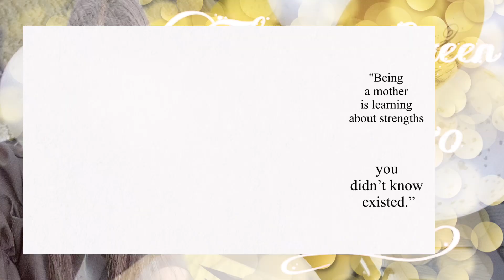THIS QUEEN MAKES 50 FABULOUS | HAPPY BIRTHDAY birthday #2022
You’ve created a wonderful life and a beautiful family. Congrats on 50 amazing years!
If you’re the new face of 50, then it’s going to be a BEAUTIFUL year!

Please enjoy the scenery with us with a bit of information we found along the way!!! Stay AWESOME & BLESSED!!!